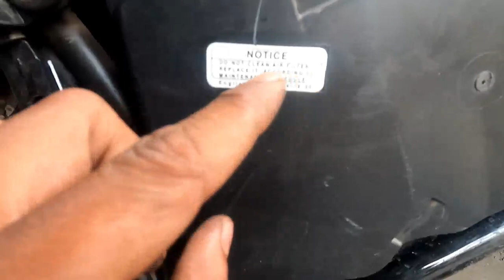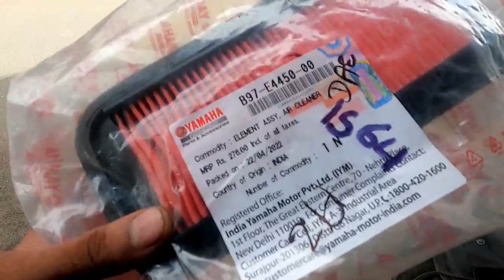How to Replacement Air Filter in Yamaha FZ and all Bike🏍️ | Bike pickup problem | Hindi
FZ25 V3 Air filter change Shreenathji auto Parts and Garage 👍

@NCSMusic us in this video